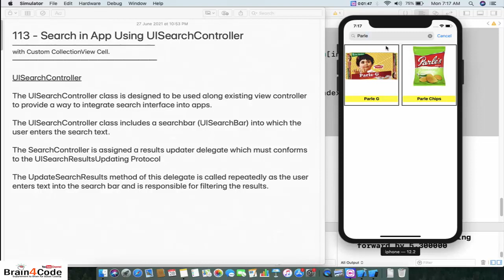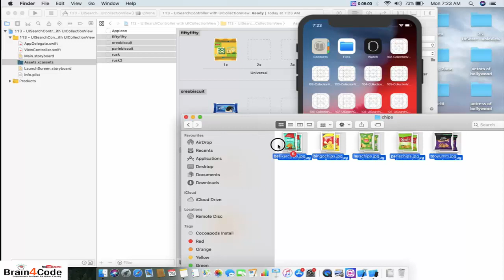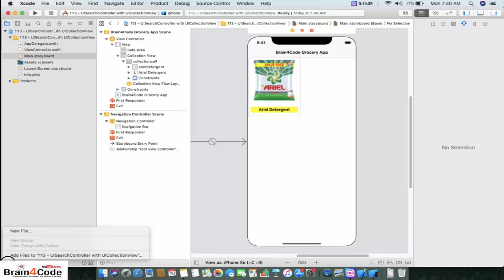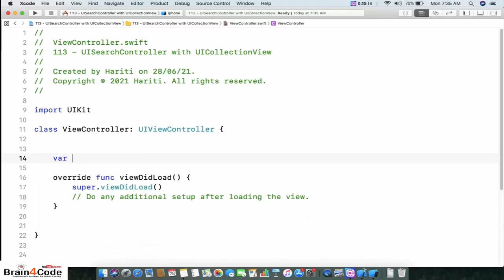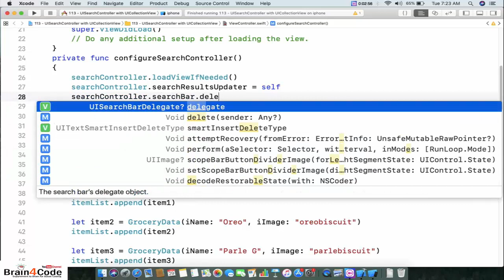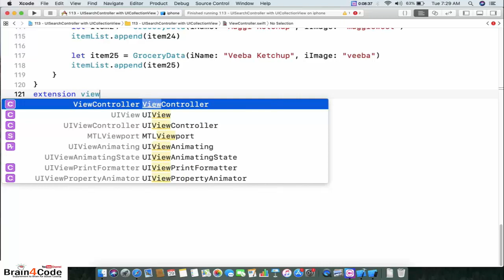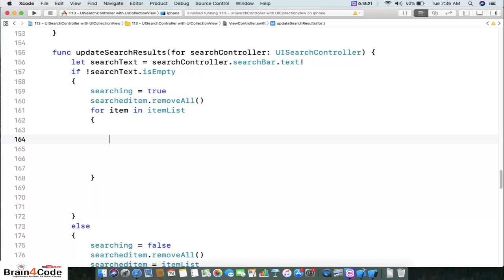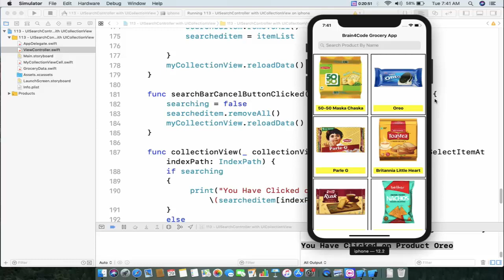How to Filter Data in Collection View with UISearchController Search Bar in Swift 5 XCode | Hindi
In this video tutorial of iOS Application Development Using Swift 5 XCode in Hindi, You will learn how to filter data by searching in search bar implemented using UISearchController in Swift. You will get knowledge about following topics in this video :
1. How to implement Search Interface in iOS Application Using Swift 5 XCode.
2. How to use Protocols and Delegate with UISearchBar in Swift.
3. How to use Protocols and Delegate with UISearchController in Swift.
4. How to create Search Bar for Collection View Data Search in Swift.
5. How to create Collection View as Grid of Two Columns in Every Row Using Swift 5 XCode.
6. How to implement UISearchController in iOS Application for Search Interface.
7. How to create design of Ecommerce Application for iOS Devices Using Swift 5 XCode.
8. How to develop your first application for iOS Devices Using Swift 5 in XCode 10.
9. Step by Step Embed Search Interface in iOS Application Using Swift 5 XCode 10.

Press Bell icon for  Latest Notification of Our Channel.